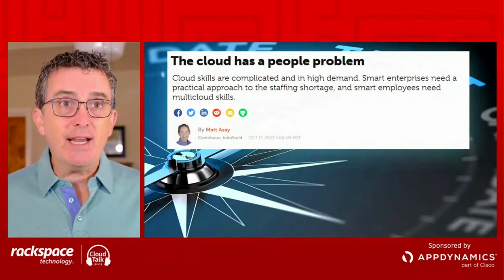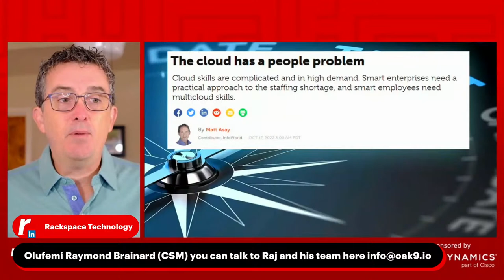Keeping Up With The Multiplying Volume of Code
Raj Datta, CEO, and Co-Founder of oak9, has the answers, but he didn't always see himself on this path. Tune in to CloudTalkLive on October 18th to learn the steps forward.